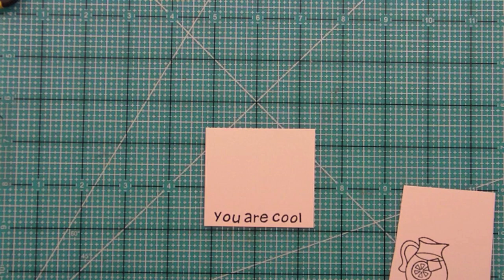Intro to Make Lemonade + 2 mini cards from start to finish { Lawn Fawn }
In this video Kelly Marie introduces our new set Make Lemonade and makes two mini cards from start to finish!